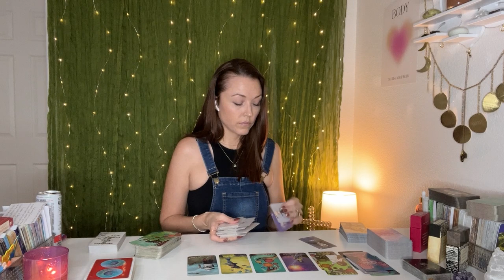VIRGO ♍️SOMETHING THAT WAS HIDDEN RIGHT IN FRONT OF YOU IS ABOUT TO BE REVEALED...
Hey Virgo ♍️! Welcome to Karma Light Readings!
I'm Karma, and I am a claircognizant, clairvoyant, intuitive empath! I am not educated in Astrology! I am also not educated in Tarot! I am self taught and rely solely on my intuition, visions, and divine gifts! My gift 🎁 is designed to tap into your life situations and see what soul lessons you are going through and help you to release them and heal so that you can continue on your ascension journey! Thank you so much for stopping by! I do consider all of my readings timeless as we are all at different levels and dimension on this journey at different times, so you may resonate with this in any time space of your journey here on Earth🌍. For reference, and because I know some of you really like to know - I recorded this in November 2023. Please remember that energy is fluid and time is an illusion!

I currently offer TWO (2) types of personal readings:
🚨Emergency 24hr turnaround Reading $333 🚨 This reading will arrive to you within 24 hours of the time you purchased.
✨20 Minute Reading $111✨ This reading will take between 2-3 weeks to arrive due to EXTREME high volume booking.

🕯️🛍️ HEALING INTENTION CANDLES & BODY OILS (HOME MADE):

🗣️📝OVER 300 5 STAR CLIENT REVIEWS
(scroll to bottom)

🙏Blessing I say while shuffling and clearing my area prior to recording🙏
"Father God, Divine Holy Spirit of the Most High, Thank You for allowing me to be a clear channel of receiving messages for Aries.  I ask that these messages bring clarity, guidance, understanding and healing to their current soul journey and life lesson. I also ask that these messages bring wisdom and higher perception into what soul lessons, karmic cycles, and generational curses they may currently be going through, about to go through, need to become aware of, learn from, heal from, and release. Lord, in ALL that YOU ARE and ALL that YOU DO, in all that I am, and all that I do, I strive to live by your word, and your word only. In Yeshua's name I pray, Amen."

Any and all negative energy,  thoughts, intentions, words, actions, spells, low vibrational entities, demons, curses, darkness sent towards myself, my business, my family, my energy, Spirit, or Soul will be reflected and sent back to sender x10000. NO WEAPONS FORMED AGAINST ME SHALL EVER PROSPER! I AM covered and protected by the blood of Yeshua and the Holy Spirit of the Most High, HAYA HAYA. In Yeshua's name, and so it is.